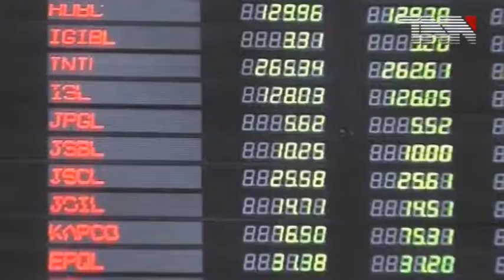Paragon Housing scam Accountability court extends Saad Rafiques judicial remand till March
لاہور، پیراگون سکینڈل:خواجہ برادران کے جوڈیشل ریمانڈ میں 14 روز کی توسیع

لاہور کی احتساب عدالت نے پیراگون سکینڈل میں گرفتار خواجہ سعد رفیق اور سلمان رفیق کے جوڈیشل ریمانڈ میں 14 روز کی توسیع کر دی۔ عدالت نے نیب کو آئندہ سماعت پر حتمی رپورٹ پیش کرنے کی ہدایت کی ہے۔

احتساب عدالت کے جج سید نجم الحسن کے روبرو خواجہ برادران کو 14 روزہ جوڈیشل ریمانڈ کے ختم ہونے کے بعد پیش کیا۔ نیب تفتیشی افسر نے عدالت کو بتایا خواجہ برادران کیخلاف ریفرینس حتمی مراحل میں ہے، خواجہ برادران پر پیرا گون سٹی کرپشن میں مبینہ طور پر مالی فوائد حاصل کرنے کا الزام ہے۔

خواجہ سعد رفیق نے عدالت میں شکوہ کیا کہ 60 سال پرانی بکتر بند گاڑی میں لایا جاتا ہے، کمر میں درد ہے اور علاج نہیں کروایا جا رہا، مجھے کسی ہسپتال نہیں جانا مگر علاج کی سہولت دی جائے تو کسی کا کیا نقصان ہے۔ خواجہ برادران کے وکیل نے عدالت کو بتایا کہ انکے موکل کی انتہائی تذلیل کی جا رہی ہے، پورا شہر بند کر کے بکتر بند گاڑی میں پیش کیا جا سکتا ہے، خواجہ برادران کے ساتھ ایسا سلوک کیا جا رہا ہے جیسے جنگی قیدی ہوں۔ عدالت نے ریمارکس دیتے ہوئے کہا کہ سڑکیں بند کرنے کے معاملے کو دیکھ رہے ہیں اس کو حل کرتے ہیں۔

عدالت نے تفتیشی افسر کو ریفرننس آئندہ سماعت پر فائل کرنے کی ہدایت کرتے ہوئے خواجہ بردران کو دوبارہ 19 مارچ تک جوڈیشل ریمانڈ پر جیل بھجوا دیا۔ عدالتی کارروائی کے بعد میڈیا سے گفتگو میں خواجہ سعد رفیق نے کہا کہ انہیں انتقامی کارروائی کا نشانہ بنایا جا رہا ہے، پاکستان مسلم لیگ ن اس وقت نشانے پر ہے جن لوگوں نے پاکستان کی پنجاب کی خدمت کی ہے اسکا صلہ ہمیں دیا جا رہا ہے۔